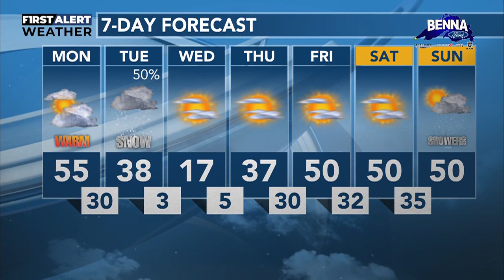Sunday night First Alert forecast with Dave Anderson February 25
Click here for the video forecast